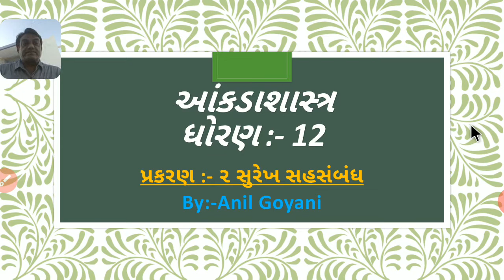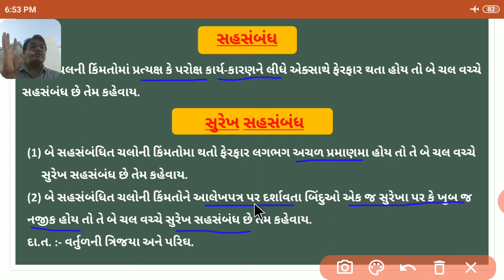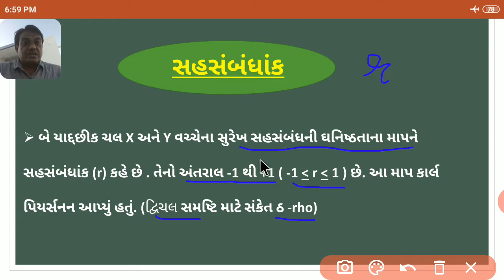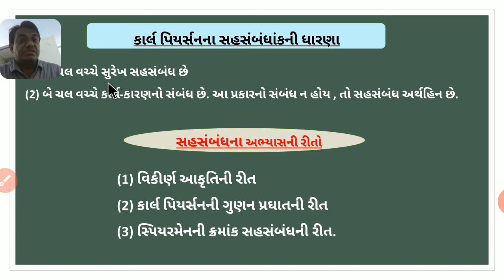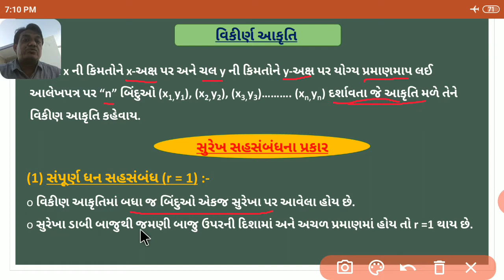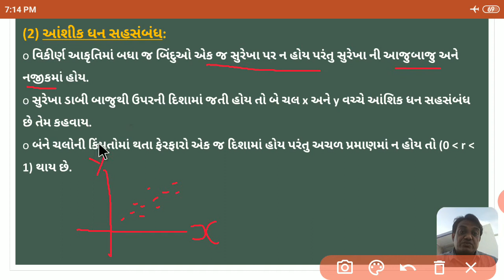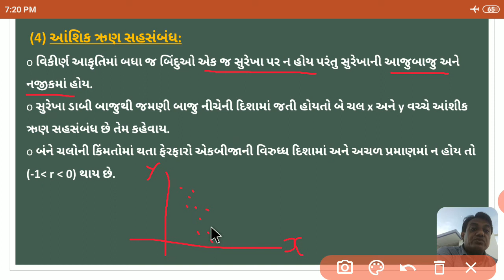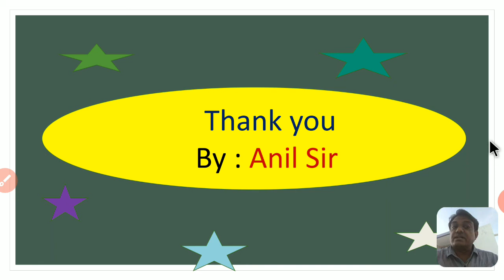12th Statistics# Ch.-2#Lec.-1 By : Anil Sir